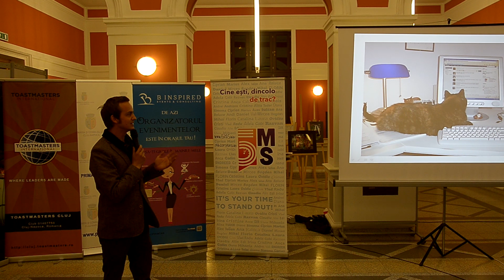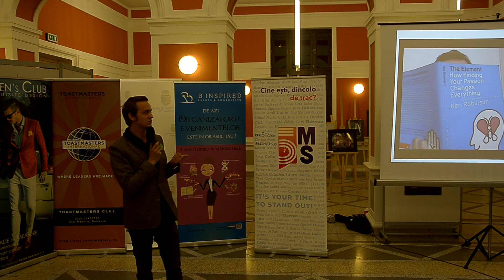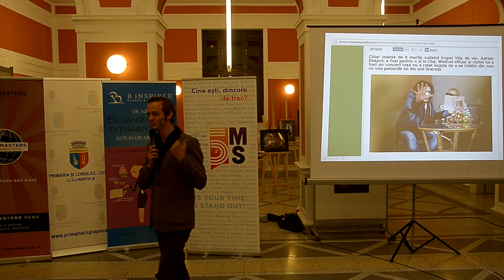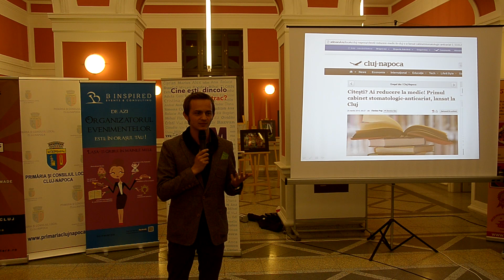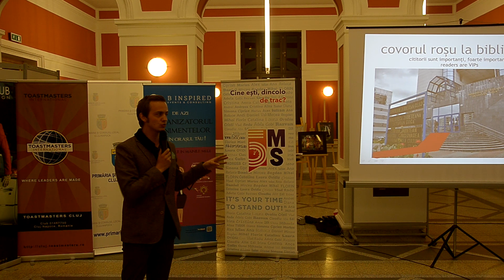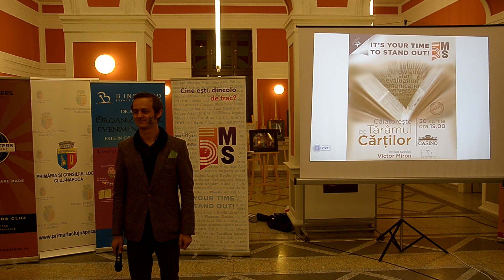Victor Miron - Book selfie is the new selfie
Invitatul special al editiei 11, 5MS Cluj - Victor Miron

5MS Cluj - Calatoreste pe taramul cartilor - 30 Aprilie 2014